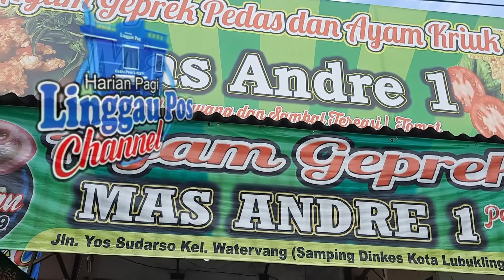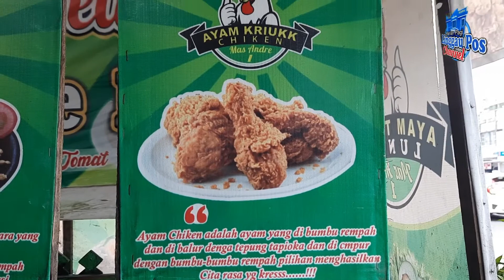Nih... Geprek Puedesnya Mantaaaaap| Berani Coba...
Makan siang enaknya sama yang pedes-pedes ya. Nah, bagi kamu yang mau makan lauk enak, harga murah, porsi banyak, Ayam Geprek Andre solusinya.

 Ayam Geprek Andre terletak di Jl Yos Sudarso, Kelurahan Majapahit, atau samping Kantor Dinas Kesehatan Kota Lubuklinggau.  Usaha yang dijalani sejak tahun 2018 itu tak pernah naik harga. Tetap 10.000 rupiah per porsinya.

Ayam Geprek Andre memang berbeda dari yang lain. Selain berbahan daging ayam pilihan, sambalnya pun fresh. Dalam seporsi Ayam Geprek Andre, kamu bisa menyantap Nasi, Sambel Cabe Setan yang Muantap, Sambal Tomat, dan lalapan.

Dan untuk menarik peminat pelanggan, Andre juga menyediakan akses internet gratis (free wifi), bagi pelanggannya. Jadi, kamu yang mau santap di tempat bisa menikmati wifi gratis. Seperti yang kami lakukan saat ini.